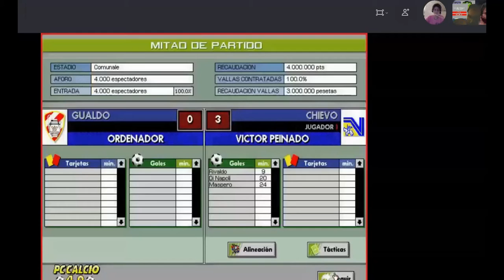VISIONADO VUELTA DE FINAL DE COPA GUALDO vs CHIEVO PCCALCIO PCFUTBOL